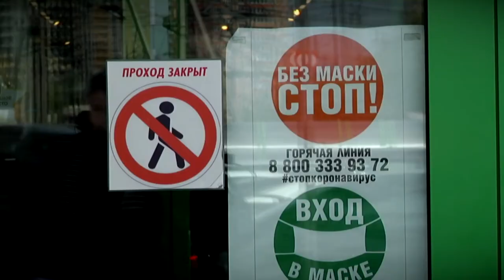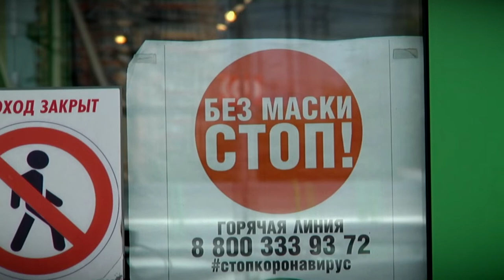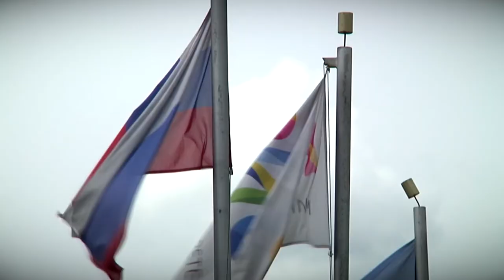Режим нерабочих дней закончился, но борьба с коронавирусом в самом разгаре